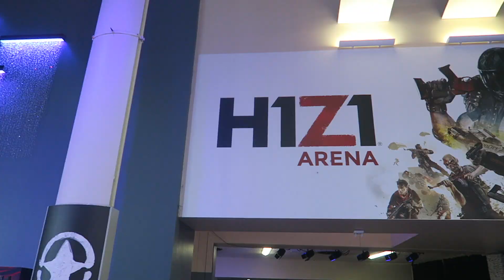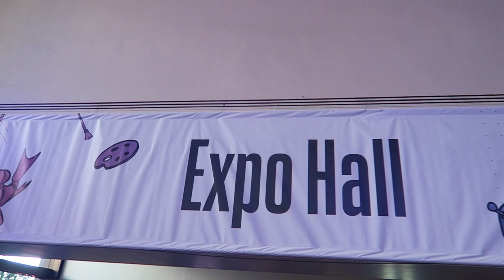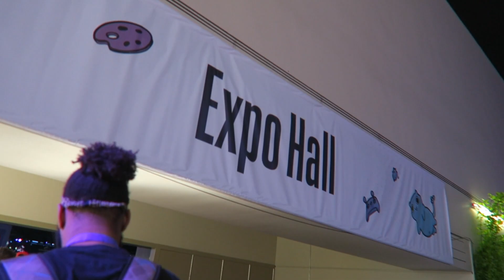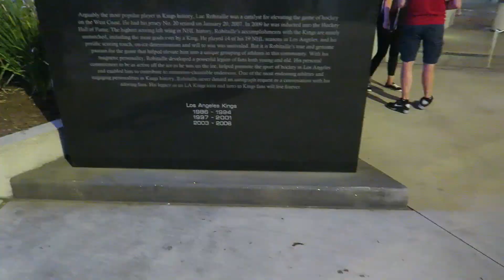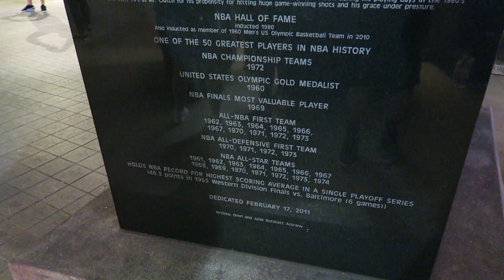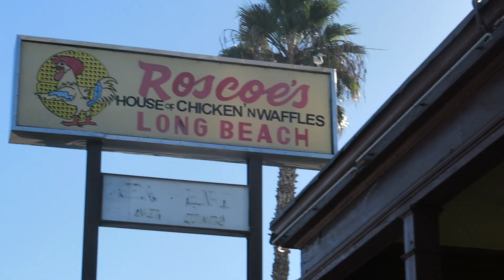TwitchCon Day 2 & 3 Vlog! Seeing Lonzo Ball & the Los Angeles Lakers!